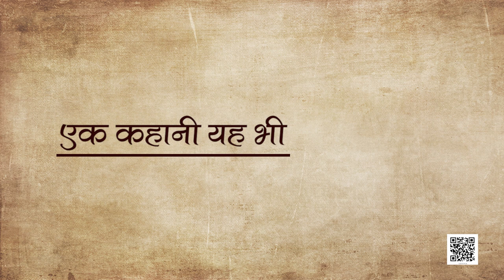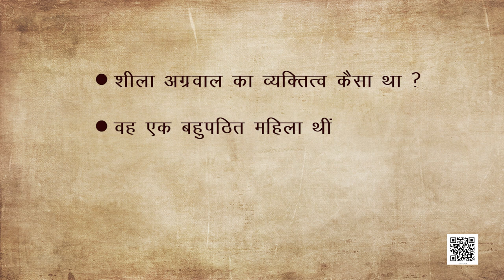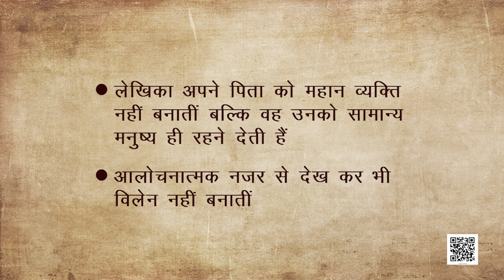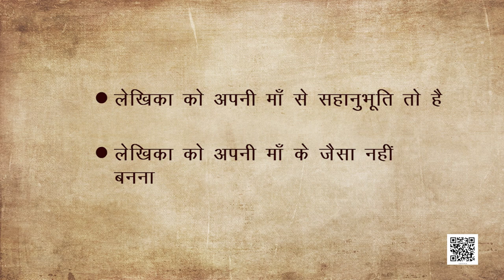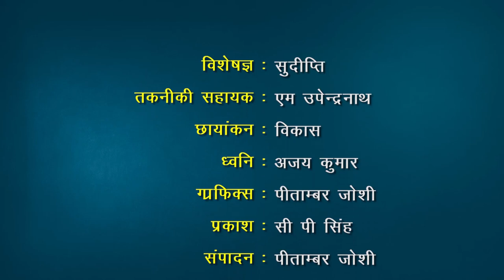कक्षा १० हिंदी : पाठ-14 : मन्नु भंड़ारी : एक कहानी यह भी-2